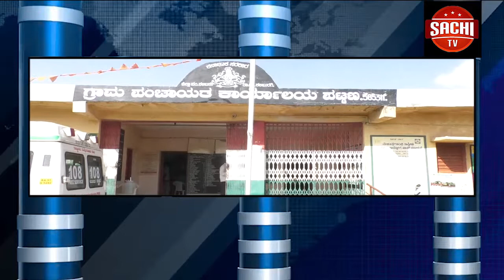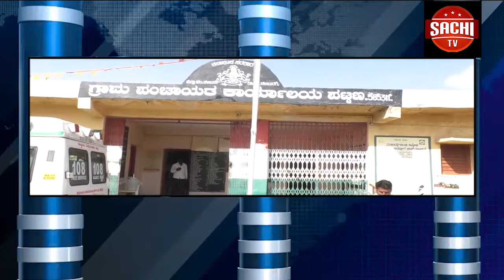ಕಲಬುರ್ಗಿಯ ಆ ಗ್ರಾಮ ಪಂಚಾಯಿತಿ ಇದೀಗ ಮೆಚ್ಚುಗೆಗೆ ಪಾತ್ರವಾಗಿದೆ